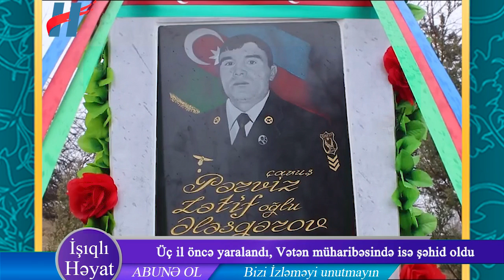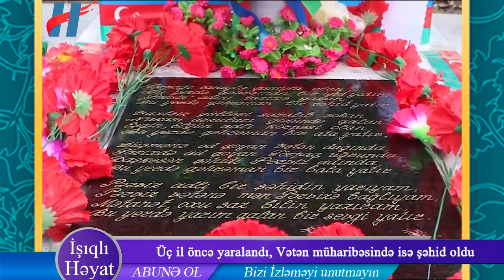Üç il öncə yaralandı, Vətən müharibəsində isə şəhid oldu